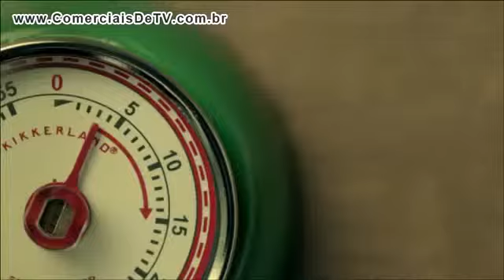Nissin Miojo - Miojo Light - Namorado Zíper aberto ! Elenco Agencia Mondiale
Parabens a todos do elenco Agencia Mondiale!

Trabalhamos com atores, modelos, artistas de todas as idades, neste job, participamos do elenco/casting.

Obrigado a todos produtores de casting que confiaram em nosso trabalho!